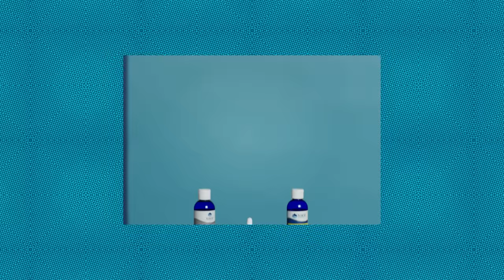10 Things Alan Ritchson Can’t Live Without | 10 Essentials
_Reacher_ and _Fast X_ star Alan Ritchson joins British GQ in 10 Essentials. The American actor breaks down his grooming essentials: from his not-so-sneaky disguise to his vitamins and minerals: “I started working out for Reacher and my body started falling apart… I take this stuff every day now and I have no issues.”

00:00 - La Mer Lotion
00:40 - Scents
01:29 - Wrinkle releaser
01:52 - 5-Hour Energy
02:30 - Disguise
03:10 - Garment bag
04:08 - Wedding ring necklace
05:04 - Hair products
05:59 - Vitamins & minerals
07:11 - Toothpaste